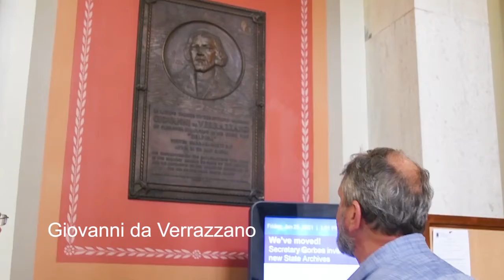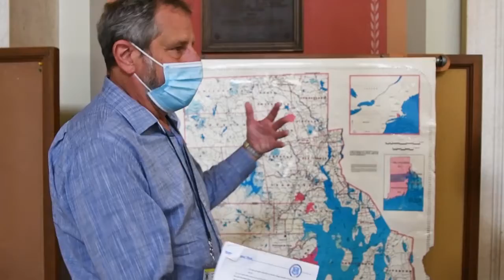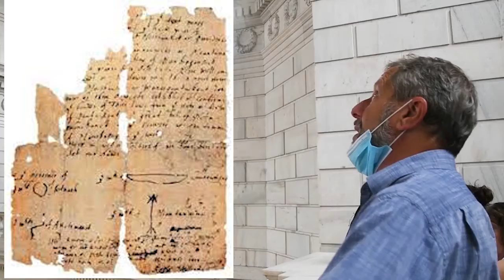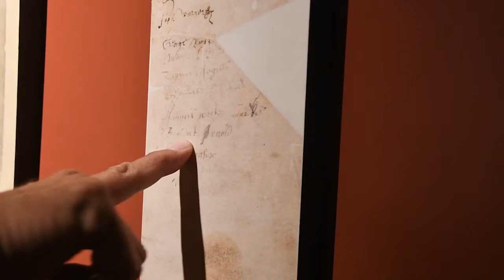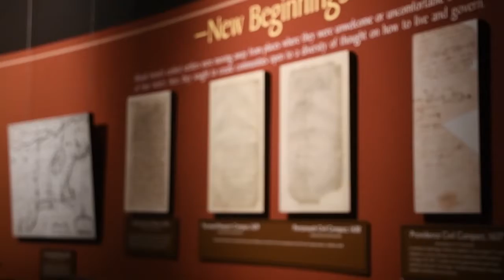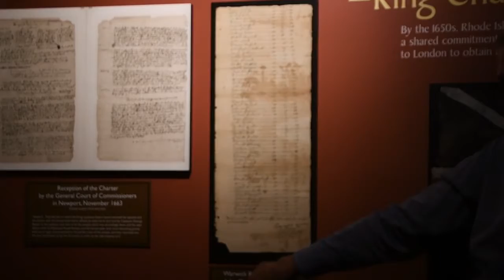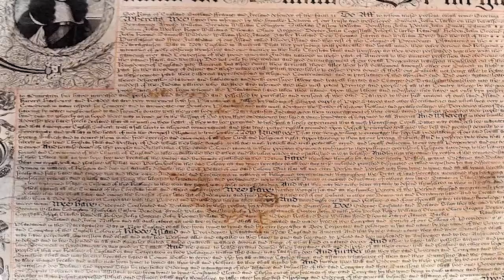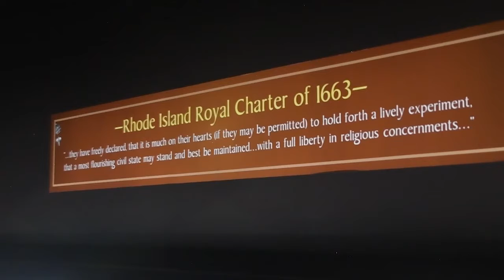Roger Williams Family Association State House Tour June 25 2021